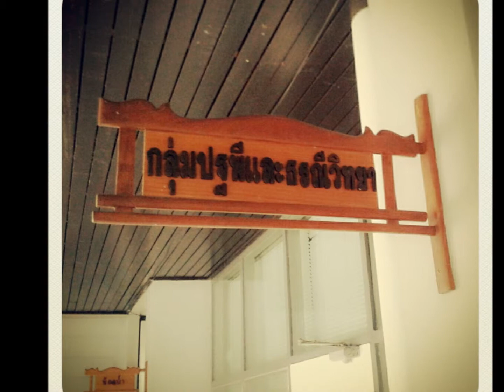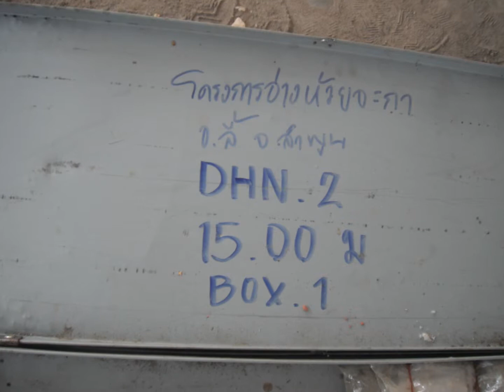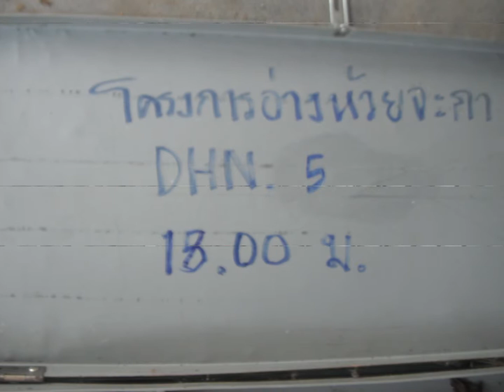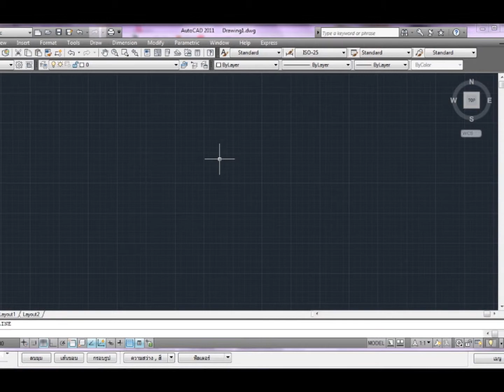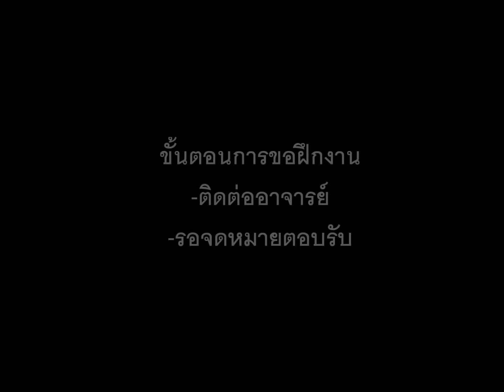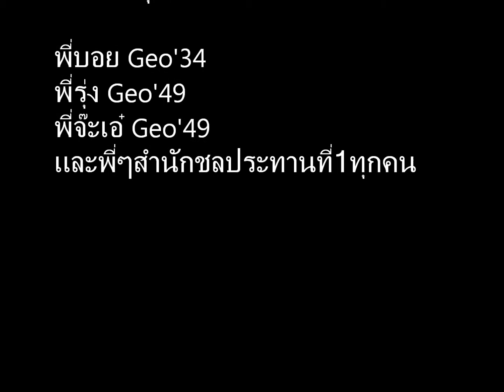Summer Internship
1-31 April 2013
Thunyapat Sattraburut
Mukda Singtuen